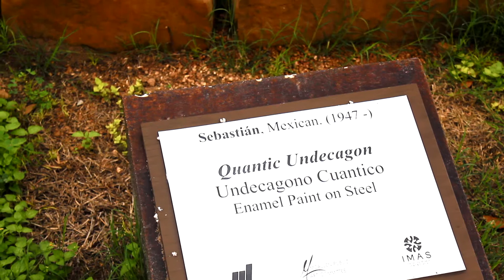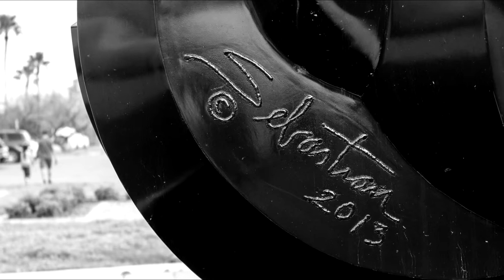"Quantics" Sculptures at IMAS | Sebastian | Joie Airick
In this exhibit the world-renowned sculptor Enrique Carbajal, or better known as Sebastian, explores the worlds of quantum physics and nano particles, and combines them with his love for clean and geometric aesthetics, the result being “Quantics”.
“Quantics” is more than just an art exhibition. It transcends unto the museum’s interactive Discovery Pavilion, the Science On a Sphere Theatre, the museum grounds, and the streets of McAllen; thus, demonstrating the fusion between art and science and their dependency on one another for inspiration.  Sebastian’s “Quantics” draws from nanotechnology researcher Dr. Miguel Jose-Yacaman’s work with “Helenita”, the electron microscope located at the University of Texas at San Antonio’s Advanced Microscopy Laboratory. Additionally, the work of Dr. Jose-Yacaman, Chair of the Physics & Astronomy Department of UTSA, will tie in Sebastian’s work and inspiration through a hands-on science exhibit at IMAS’ Discovery Pavilion that will explain to audience members the history of microscopy and nanotechnology.